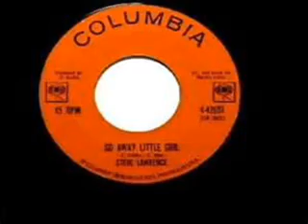C Melody Saxophone Go Away Little Girl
a capella C Melody Saxophone